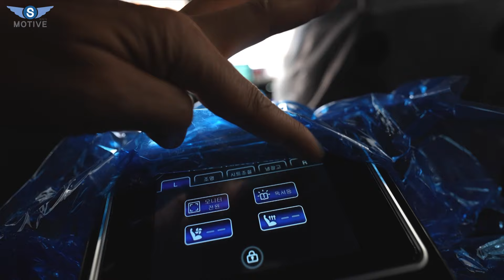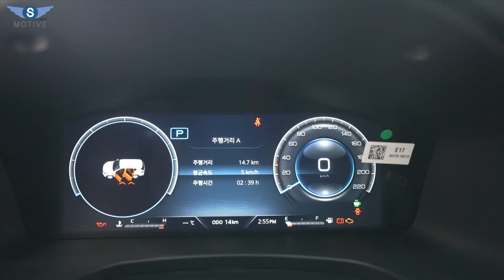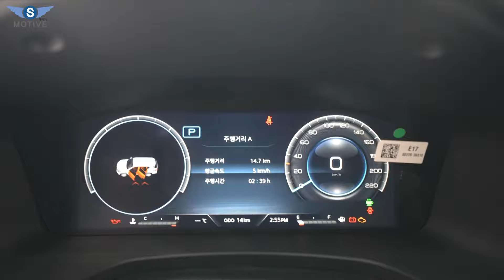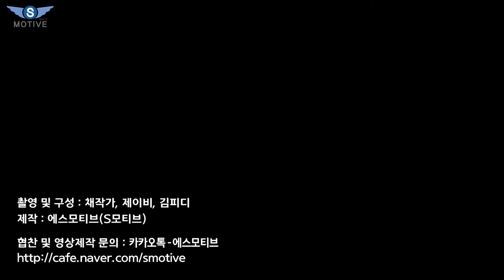연비 괴물등장 월 9만원 기름값? 하부와 2열, 가격까지 싹 바꾼 쌍용차!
오늘은 KG MOBILITY 올 뉴 렉스턴 써밋 신차 정보 영상을 업로드하였습니다.
편안한 마음으로 봐주시고요.
감사합니다.

In this video I show you some of the cool or little known features of the KGMOBILITY.